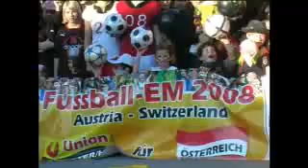Euro-Song "12. Mann"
Der St. Peterer Manuel Angermeier, selbst Fußballer sowie Sänger der Band \"Last Call\", hat einen Song für das Österreichische Nationalteam aufgenommen. Im Refrain wird der 23-Jährige von Spielern der Union St. Peter am Hart begleitet. Mit dem musikalischen Ohrwurm wollen die St. Peterer Stimmung erzeugen. Stimmung, die die Österreichische Nationalmannschaft bei der Europameisterschaft im Juni beflügeln soll. Denn sie wissen: Die Fans sind der zwölfte Mann.

Videoproduzent: Christian Klika
Sänger: Manuel Angermeier